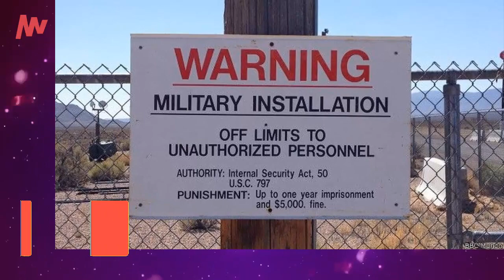¿Qué hay realmente en el Área 51? ¿Hay extraterrestres?